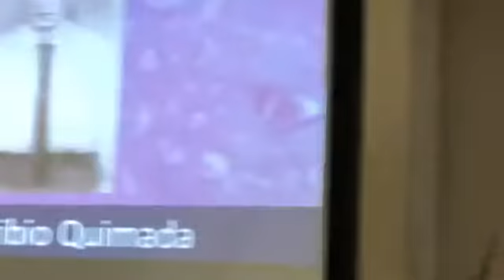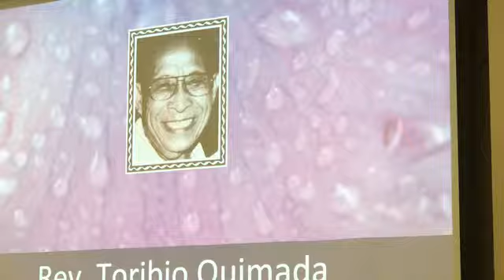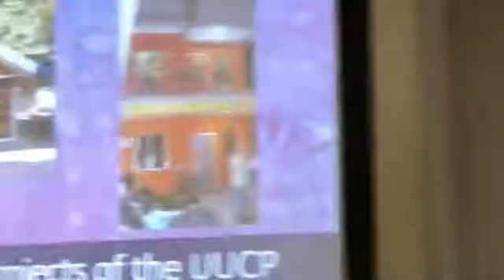Sermon: The Story of Who We Are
Tell me the story of who we are. The stories we tell – and those we don’t tell – shape who we are. So who are we, as a denomination? What stories do we tell? And how can we grow by adding new stories to our repertoire? Let us explore the stories we tell and add a new one: that of the Unitarian Universalist Church of the Philippines! — Rica Kaufel, Intern Minister at Orange Coast Unitarian Universalist Church in Costa Mesa, CA.